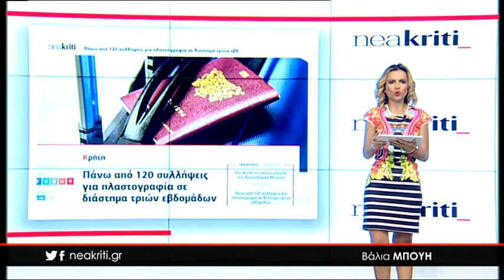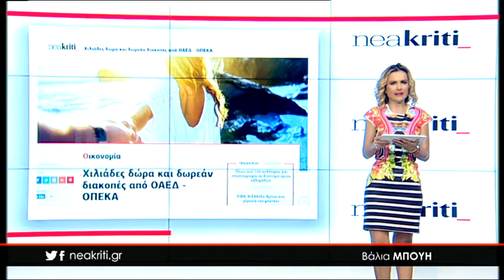Ειδήσεις σε 1 λεπτό 11 06 18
11 Ιουνίου,

-Τέσσερις αγνοούμενοι στην Κρήτη - Κορυφώνεται η αγωνία για τις οικογένειες τους

-Πάνω από 120 συλλήψεις για πλαστογραφία σε διάστημα τριών εβδομάδων

-Χιλιάδες δώρα και δωρεάν διακοπές από ΟΑΕΔ – ΟΠΕΚΑ